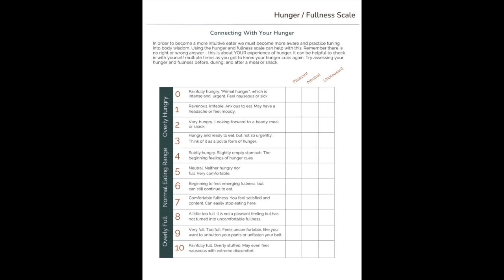The Hunger and Fullness Scale: Embracing your Intuition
Discover the transformative power of intuitive eating with this latest video! Join me as I explore the Hunger and Fullness Scale, a simple yet profound tool that can revolutionize your relationship with food. Learn how to tune into your body's natural signals of hunger and fullness, and say goodbye to restrictive diets and food guilt. Becoming an intuitive eater isn't about perfection; it's about progress and self-discovery. Embrace food freedom and find balance, pleasure, and joy in eating once again. Watch now and embark on a journey towards a healthier, more fulfilling way of nourishing your body and soul.